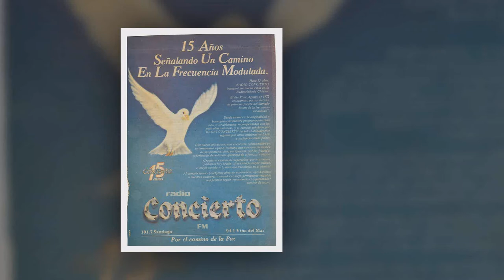EL ÉXITO QUE NACIÓ EN CONCIERTO - WE'RE ALL ALONE - RITA COOLIDGE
Este video pretende hacerlos escuchar la canción WE'RE ALL ALONE de RITA COOLIDGE, a la manera que transmitía RADIO CONCIERTO de Santiago, en el dial 101.7 MHz. En realidad, es nostalgia pura. Espero que les guste.